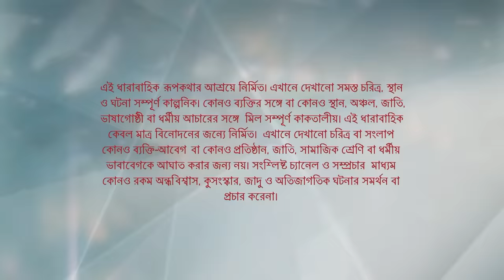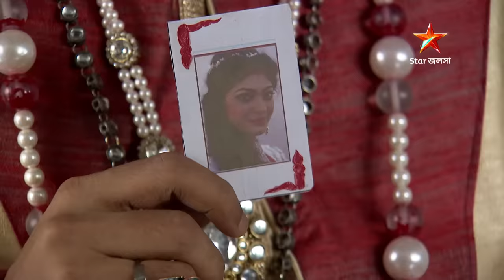Webisode 468 | Full Episode | কিরণমালা | আবার দেখুন আপনাদের প্রিয় ধারাবাহিক "কিরণমালা "